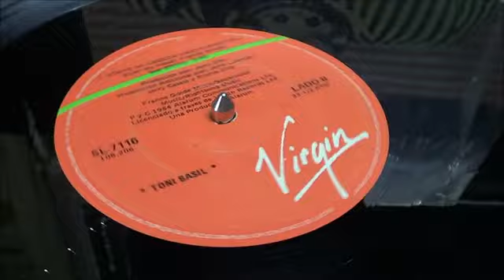Toni Basil - Over My Head (Instrumental) 12" (1984)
Toni Basil - Over My Head (Instrumental) 12" (1984) - Fredy